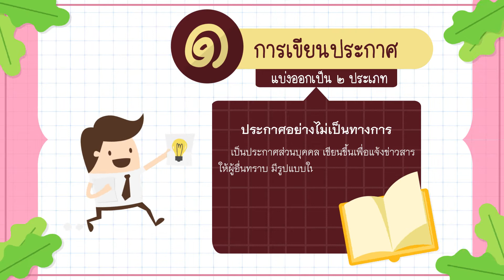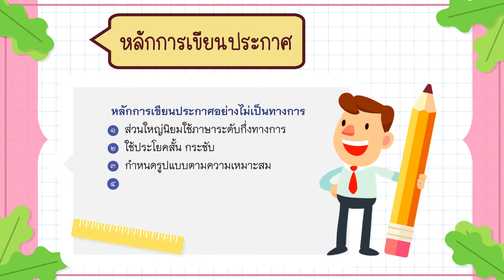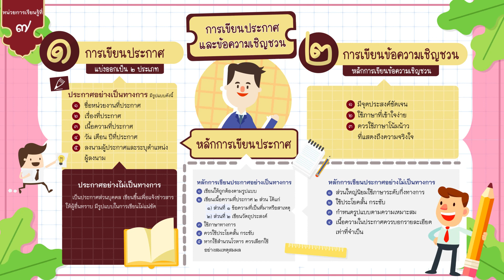หน่วยที่ 7 การเขียนประกาศและข้อความเชิญชวน หน้า 62